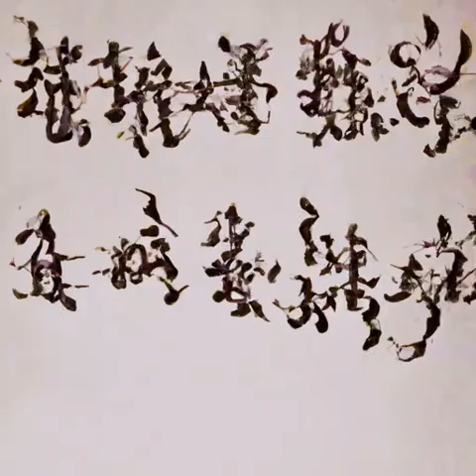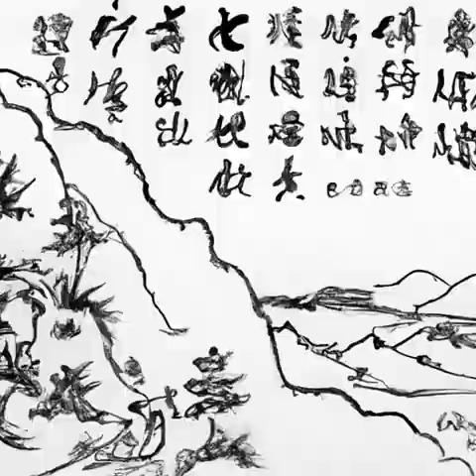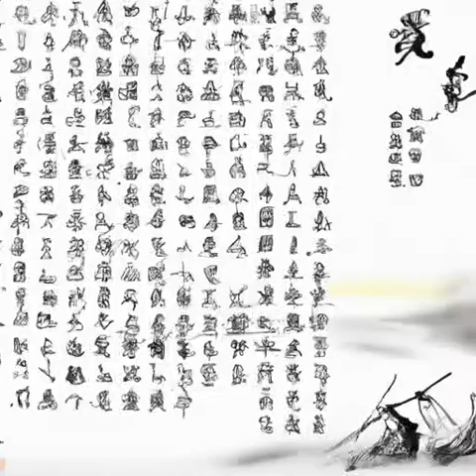第257章 电话会议（第一卷如坠地狱《神秘复苏》）